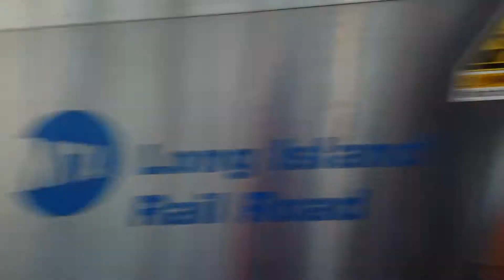WB Train #137 to Penn Station @ Wantagh 6:29 PM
Here is westbound train #139 to Penn Station stopping at Wantagh. Pretty sizable crowd going to NYC on a Friday evening!